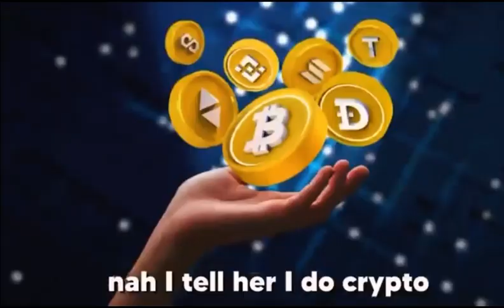Rapper Punchmade Dev breaks down how he get got rich scamming.